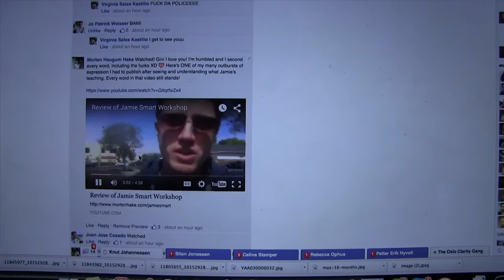Reflecting and Sharing Thoughts Related To The Jamie Smart Workshop In Oslo, August 22-23rd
Jamie Smart Workshop (The Unexpected Secret To Having A Thriving Lifestyle On Your OWN Terms)